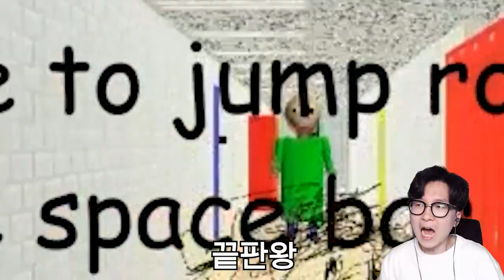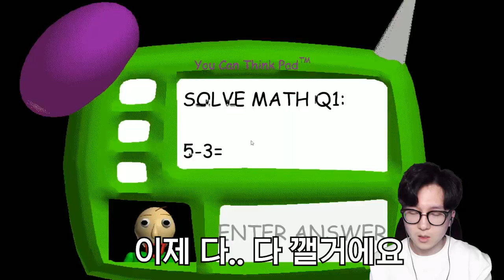수학선생님 드디어 클리어각입니까?! 진짜 이거하다보면 정신 이상해짐 [ 발디의 수학교실 (Baldi's Basics) ] l 휴지 게임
진짜 줄넘기소녀 꿈에 나올거같아요 ...

1. 등수놀이 X
2. 욕설 X
3. 상대방 까내리기. 기분 상하게 하는 말들 X
4. 친목질 절대금지 - ex) 댓글로 서로 대화하기 , 서로 친한척하면 신상 물어보기 등등